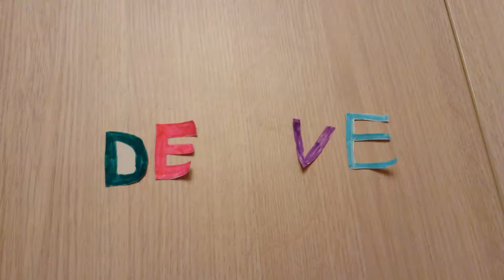Groep 15 - Stop Motion - De Verloren tas